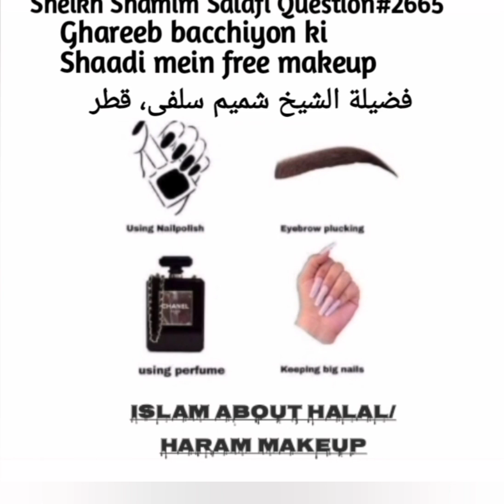Kia Ghareb Bacchiyon Ki Shadi Pe Parlour Wale Agar Onka Mufet Makeup Karein To Kia Eska Ajar Milyga?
Jazakumullahu khairan ...
sheikhshamimahmedsalafi |Islam about Halal/Haram makeup